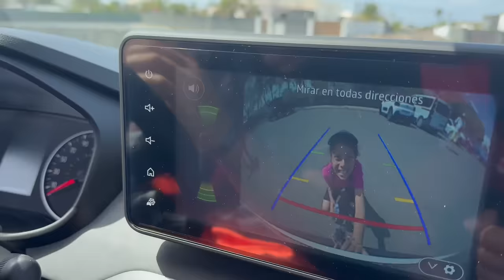24H PRANK ÇA TOURNE VRAIMENT MAL EN ESPAGNE 😭🔥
On se prank pendant 24 heures , c'est super drôle mais sa finis mal comme a chaque fois ...

🤩PARTENARIATS:
Carte psn et xbox live avec ton crédit mobile:
CODFAMILYA10